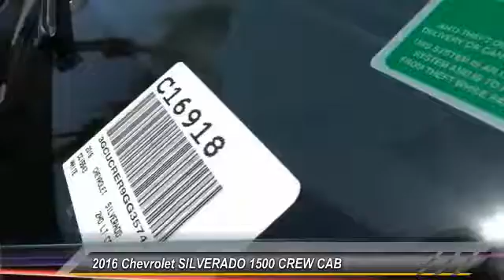2016 Chevrolet SILVERADO 1500 CREW CAB HEMET, SAN JACINTO, LAKEVIEW, PERRIS, PALM SPRINGS C16918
2016 Chevrolet SILVERADO 1500 CREW CAB 2WD 4dr 1500 LT

Gosch Chevrolet
400 Carriage Circle

GOSCH CHEVROLET PROUDLY SERVING HEMET, SAN JACINTO, LAKEVIEW, PERRIS, PALM SPRINGS, AND SURROUNDING SOUTHERN CALIFORNIA LOCATIONS. THIS WHITE 2016 Chevrolet SILVERADO 1500 CREW CAB IS EQUIPPED WITH A , AUTOMATIC TRANSMISSION, AND RECEIVES AN ESTIMATED . GOSCH CHEVROLET 400 CARRIAGE CIRCLE HEMET CA 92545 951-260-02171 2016 Chevrolet SILVERADO 1500 CREW CAB 2WD 4dr 1500 LT Stock #: C16918 | VIN: 3GCUCRER9GG357459 | 2016 Chevrolet SILVERADO 1500 CREW CAB 2WD 4dr 1500 LT Gosch Chevrolet